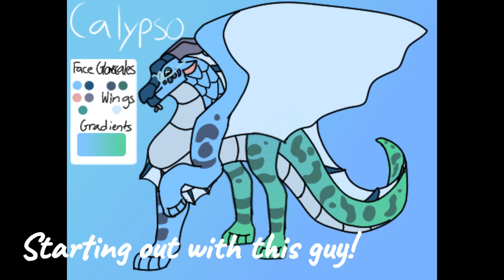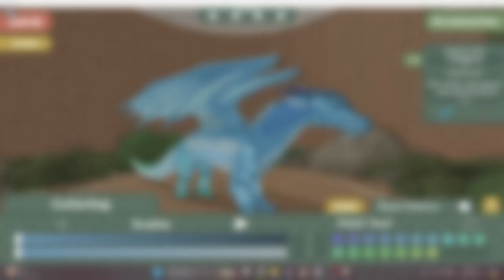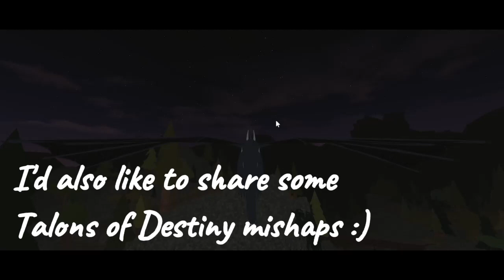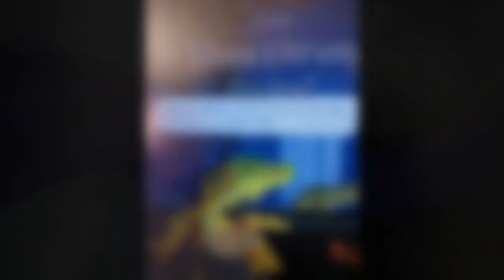Finally able to play Wings of Fire Beta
Made some OCs, ran into some glitches, enjoy XD